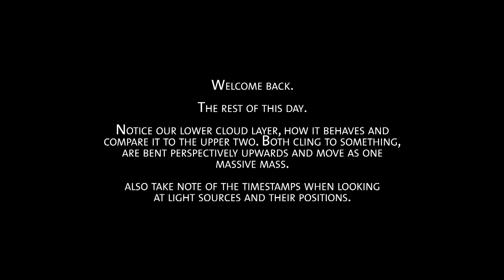Moving mass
In addition, note the red horizon. Energy depletion progressing.